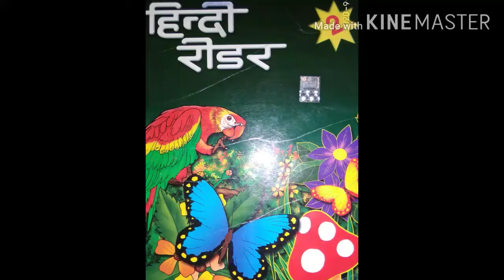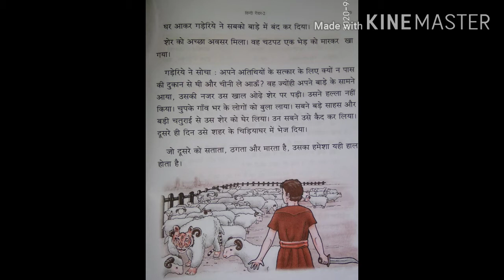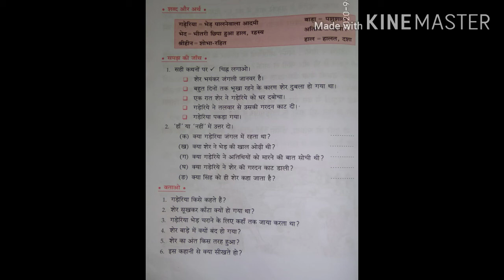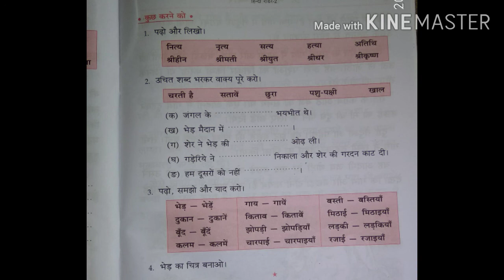# OMGV # Class-2 Hindi, Gaderia or sera( period-2)